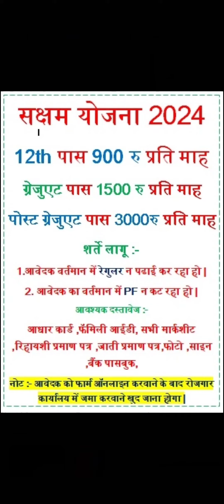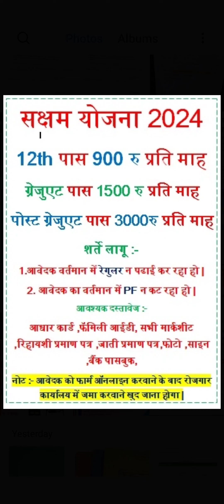saksham_yojana_letest_update saksham_yojana_new_update sakshamyojnanewupdate employment